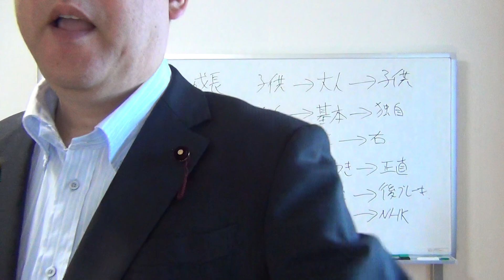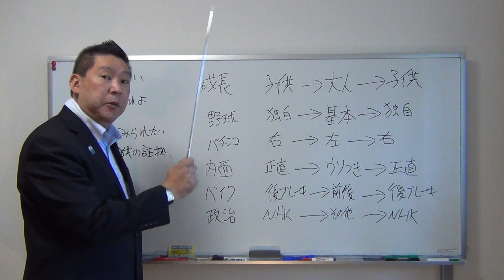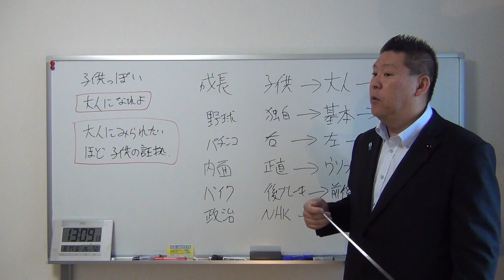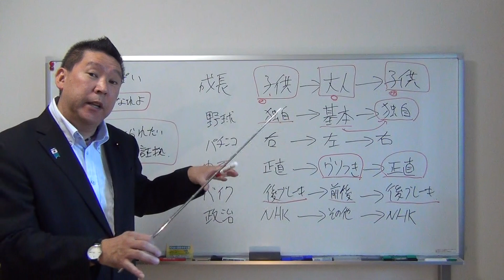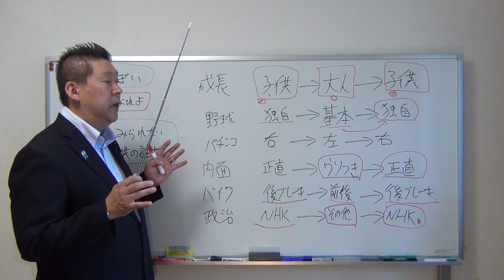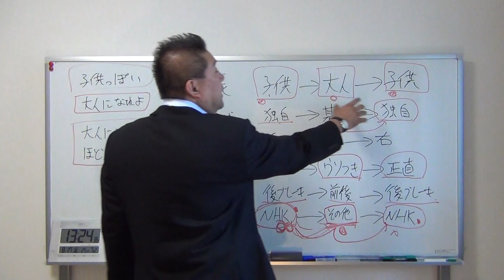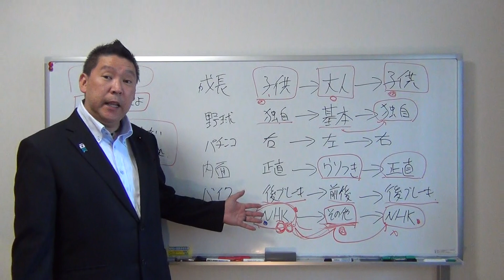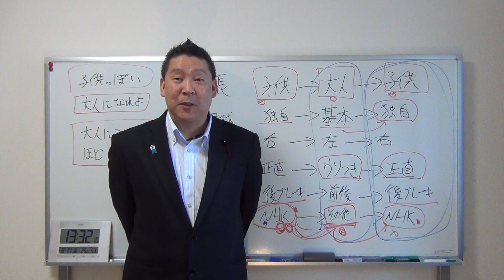ＮＨＫから国民を守る党はＮＨＫだけの単純な政党ではありません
★①2018年11月11日【日】告示の千葉県【松戸市】議会議員選挙に【ＮＨＫから国民を守る党】松戸市政対策員の【中村典子】と【関裕一】の2人が立候補する予定です。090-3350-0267
★②2018年10月17日【日】告示の兵庫県【川西市】議会議員選挙に【ＮＨＫから国民を守る党】川西市政対策員の【中曽千鶴子】が立候補する予定です。
★③2018年10月21日【日】告示の埼玉県【草加市】議会議員選挙に【ＮＨＫから国民を守る党】草加市政対策員の【たけもと誠】が立候補する予定です。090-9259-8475★
④2018年11月13日【火】告示の神奈川県【二宮町】議会議員選挙に【ＮＨＫから国民を守る党】二宮町政対策員の【高橋】が立候補する予定です。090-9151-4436
★①～④の地域でビラ配りやポスティングのボランティアを募集しています。
★NHK撃退シールがＮＨＫ撃退グッズにパワーアップ

１.ゆうちょ銀行　記号14070　番号8448861
２.三菱東京ＵＦＪ銀行　堺支店　普通預金　0091679
３.三井住友銀行　浜寺支店　普通預金　1523308

２０１５年４月　船橋議会議員選挙で当選
２０１６年７月　船橋市議会議員を辞めて、東京都知事選挙に立候補、ＮＨＫの政見放送で【NHKをぶっこわす！】と９回訴えました。
２０１７年１１月　葛飾区議会議員に当選【現職】

ＮＨＫ受信料　ＮＨＫ受信料裁判　受信料　受信料裁判　松戸市　立川市